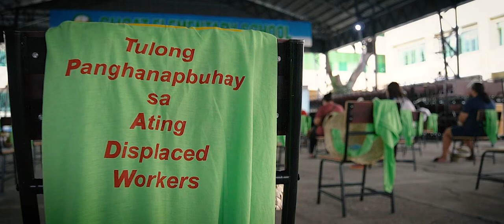Cong. Ruffy Biazon's TUPAD Beneficiaries Undergo Orientation - February 11, 2021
Cong. Ruffy Biazon led the orientation of 122 beneficiaries of the Tulong Panghanapbuhay sa Ating Disadvantaged / Displaced Workers (TUPAD) Program of the government last February 11, 2021.

The beneficiaries, who come from various barangays in Muntinlupa City's 2nd District, will be given temporary employment under the Department of Labor and Employment's program in collaboration with the Office of Cong. Ruffy Biazon and the City Government's Public Employment Service Office (PESO).

In his capacity as the city's Representative in Congress, Cong. Ruffy Biazon ensures that the district he represents gets its share of the National Government's resources, projects and programs such as TUPAD.

This latest batch of TUPAD beneficiaries will be working in the city's public schools to help in the upkeep and maintenance of the facilities. They will be given minimum wage for a 14-day work period.